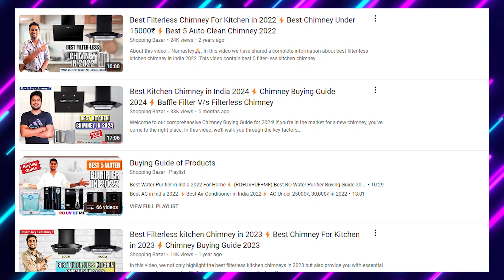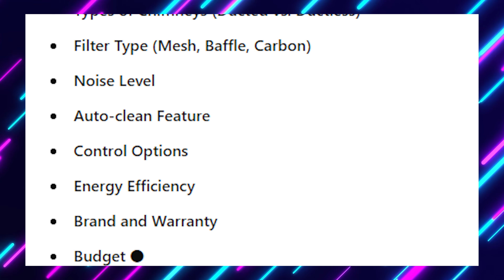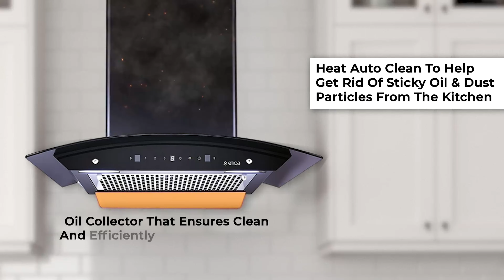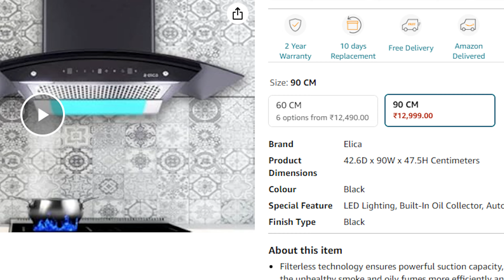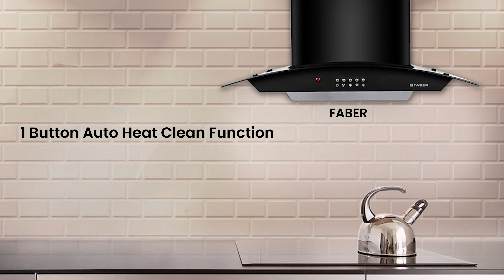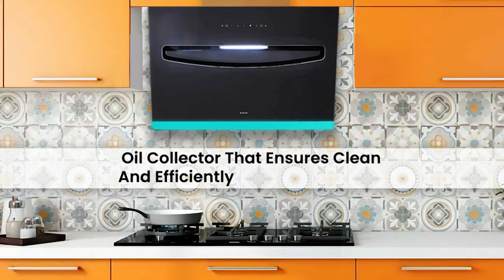Top 5 Best Filterless Chimney in India⚡️5 Best Filterless Kitchen Chimney Models⚡Filter & Filterless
Are you searching for the Best Filterless Chimney in India 2024? In this video, we review the top 5 kitchen chimneys that combine powerful suction with modern design for a smoke-free cooking experience. Discover the advantages of filterless chimneys, their energy efficiency, and easy maintenance. Whether you're a seasoned chef or just starting, our kitchen chimney buying guide will help you choose the right exhaust system for your needs. Say goodbye to greasy filters and hello to a cleaner kitchen! Watch now and find the perfect kitchen chimney for your home!

Saurabh Arora
Shopping Bazar

 Best 5 Filterless Kitchen Chimneys Modles👇👇

1.Elica 60 cm 1200 m3/hr Curved Glass Chimney
2.Faber 60 cm 1100 m³/hr Curved Glass Chimney
3.GLEN 60 cm 1200 m3/hr Curved Glass Chimney
4.V-Guard X10 1500m³/hr Filter-less Chimney
5.Elica 60 cm 1200 m3/hr Filterless Slanted Chimney